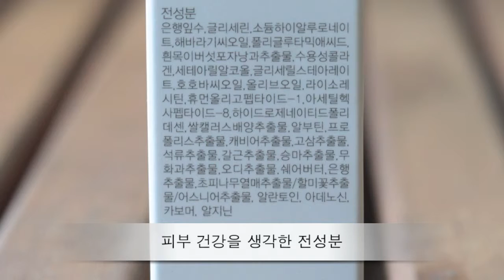[시드물] 휴먼 올리고 리페어 아이크림 - Sidmool Human Oligo Repair Eye Cream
맑고 촉촉한 눈가를 가꾸는데 도움을 드리는 휴먼 올리고 리페어 아이크림입니다.
제품 정보와 촉촉한 크림 제형을 영상으로 확인해보세요^^